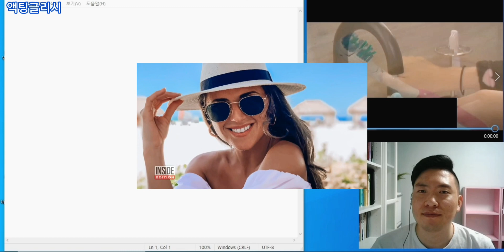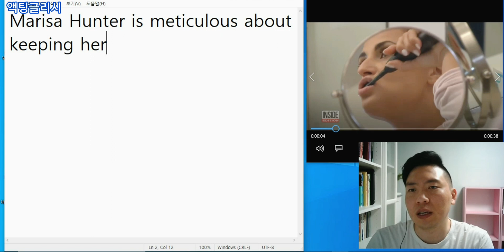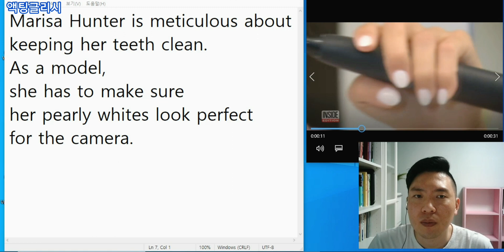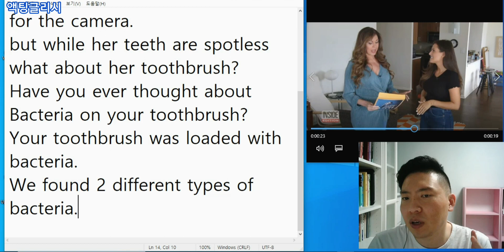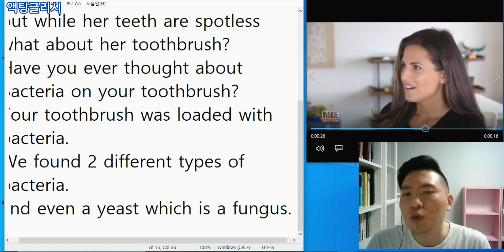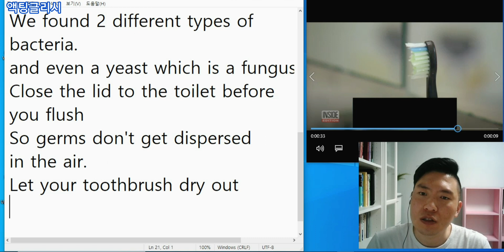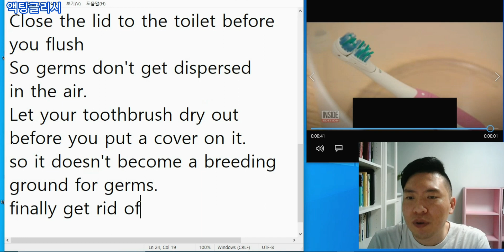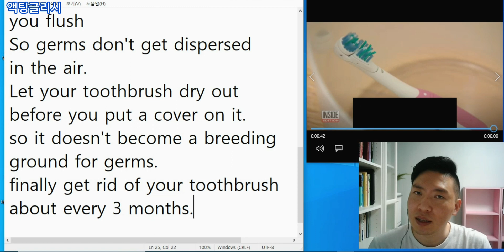[Day84] 내 칫솔은 얼마나 깨끗할까?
1. meticulous 꼼꼼한
2. pearly white (진주처럼 흰 광택이 있는) 하얀 이
3. spotless 티끌 하나 없는
4. be loaded with ~으로 가득차다
5. yeast 효모균
6. fungus 곰팡이
7. lid 뚜껑
8. flush 변기물을 내리다
9. germ 세균
10. get dispersed 뿔뿔이 흩어지다
11. dry out 완전히 마르다
12. put a cover on ~에 뚜껑을 씌우다
13. breeding ground 번식지

B. SCRIPT
Marisa hunter is meticulous about keeping her teeth clean

as a model she has to make sure her pearly whites look perfect for the camera

but while her teeth are spotless

what about her toothbrush?

have you ever thought about bacteria on your toothbrush

your toothbrush was  loaded with bacteria

we found two different types of bacteria and even a yeast which is a fungus

First, close the lid to the toilet before you flush

so germs don't get dispersed in the air

Let your toothbrush dry out before you put a cover on it

so it doesn't become a breeding ground for germs

and finally get rid of your toothbrush about every three months